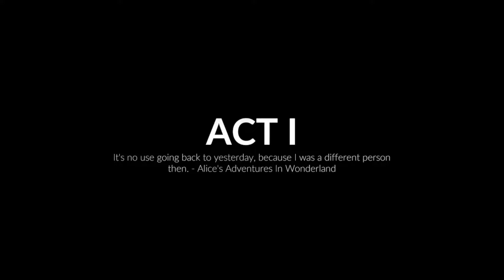Midnight Fight Express P 1